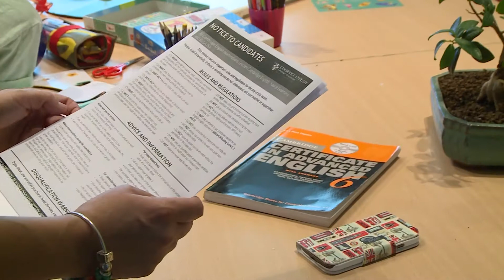More Than Words Oleiros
More Than Words: Nuestro objetivo es potenciar el aprendizaje del idioma en todos sus campos mediante métodos adaptados al tipo de necesidades que presente cada alumno.
Ofrecemos un ambiente agradable y familiar para que nuestros alumnos se encuentren en las condiciones ideales para el aprendizaje.
Nuestros cursos se imparten a partir de los 4 años en grupos reducidos, de acuerdo con la edad, objetivo y nivel.